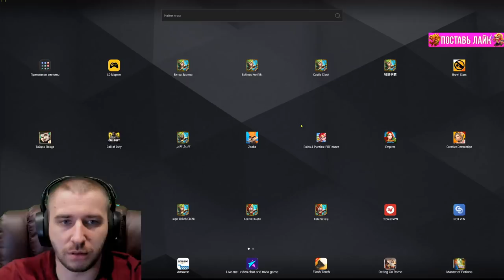ПОПАЛИ НА АК ШПРОТА \ ШПРОТЫ В ПАНИКЕ ОТ ПОДГОНА \ БИТВА ЗАМКОВ \ CASTLE CLASH